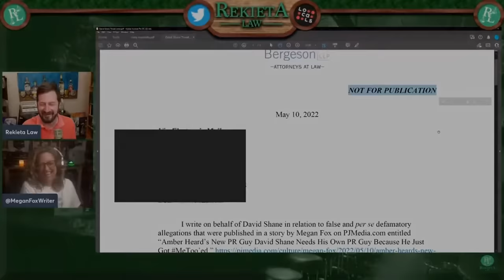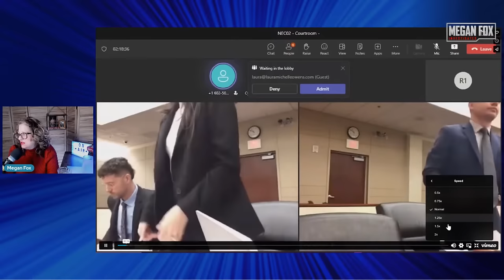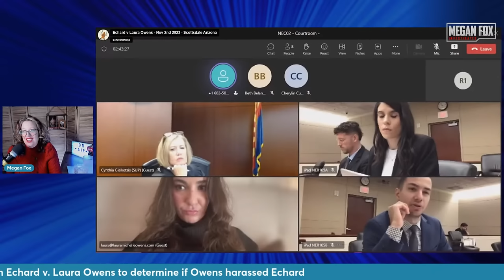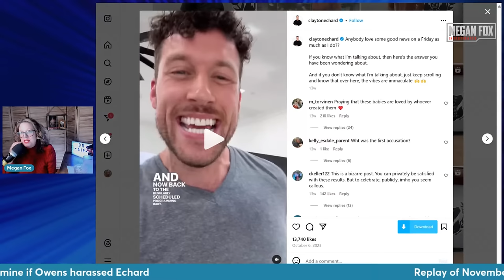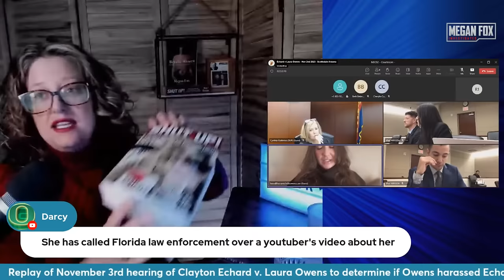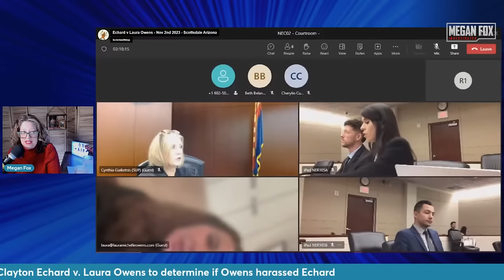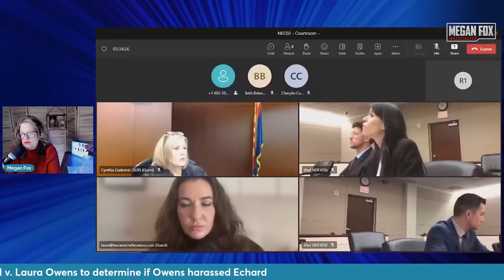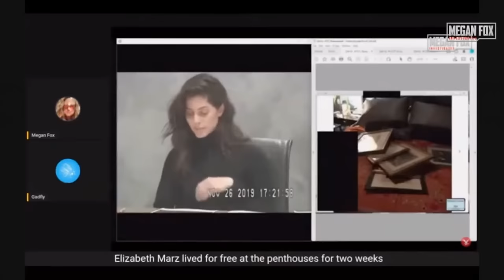Pregnant or Not Pregnant? Laura Owens v. Bachelor Clayton Echard Nov. 3 Hearing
Let's watch the November 3rd hearing in the Maricopa County Court with former Bachelor Clayton Echard vs. Laura Owens who claims Echard got her pregnant with twins. Echard says that's ridiculous as he did not have intercourse with Owens and DNA tests came back "little to no fetal DNA."